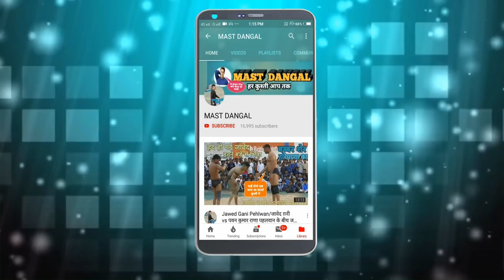जावेद ग़नी ने आते ही अखाड़े में मचाया आतंक / by mast dangal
About This Video:
Hmare is youtube channel "MAST DANGAL" pr aaj aapko Javed Gani ki kushti ko dikhaya gya h ki kaise is pahalwan ne "New Stunt"kar ke apne aap ko achha pahalwan sabit kiya h,Iske alawa hmare is  channel "MAST DANGAL" Par aapko, Baba laddi ki kushti,Baba ravishankar Das ki kushti,Baba shastri ki kushti,Rashid pahalwan ki kushti, Javed gani pahalwan ki kushti,Mosam ali ki kushti, Mohammad ali ki kushti, Deva thapa ki kushti, Deva thapa,Chota sultan ki kushti, Mohd gani ki kushti,Isi trah ki sabhi kushtiya dikhai jati hain,
*ITNA PYAR DENA KE LIYE AAP SABKA TAHE DIL SE DHANNAYAWAD*